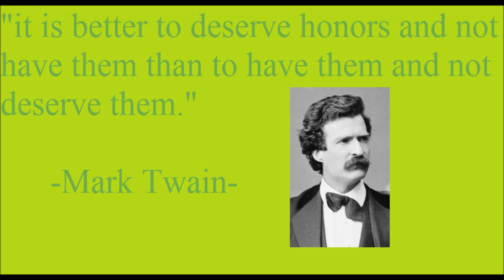Daily Quote of the Day 3/24/2014